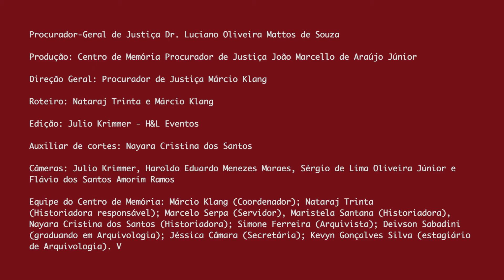Idosos: Bloco 16 - O futuro do MP na proteção do idoso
Na 14ª edição do projeto Personalidades do MPRJ, gravada em setembro de 2021 via plataforma virtual Microsof Teams, as entrevistadas foram as promotoras de Justiça Cristiane Branquinho Lucas, Eliane Almeida de Abreu Belém, Luciana Braga Martinho e o promotor de Justiça Luiz Cláudio Carvalho de Almeida.

Idosos: MPRJ, em defesa da Vida! Apresentou e debateu os mecanismos de proteção à população idosa, destacando a atuação dos promotores de Justiça no enfrentamento à violência e na legalização e adequação de Instituições de Longa Permanência para Idosos (ILPIs). As promotoras lembraram a importância da criação de políticas públicas nessa área, além da necessidade de um maior conhecimento, da sociedade como um todo, sobre o envelhecimento.

O programa Personalidades do MPRJ é um projeto de história institucional desenvolvido pela equipe do Centro de Memória (CDM/MPRJ).